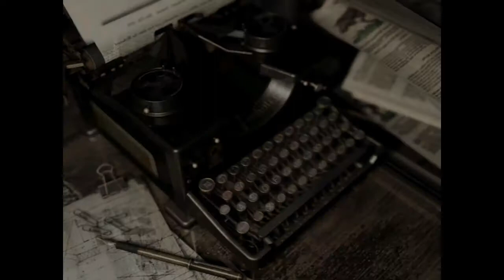Resident Evil: HD Remaster FINAL BOSS !!!!